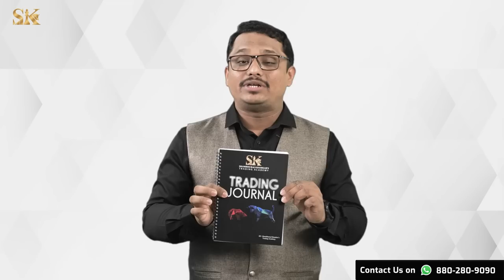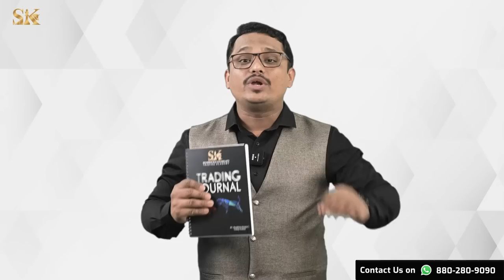Trading Journal | Profitable Traders Success Formula | प्रॉफिटबल ट्रेडर्सचा गुरुमंत्र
धन्यवाद...